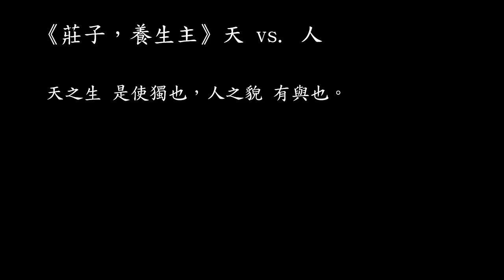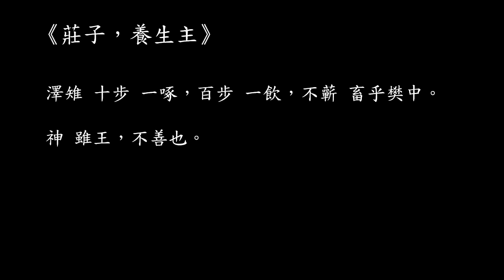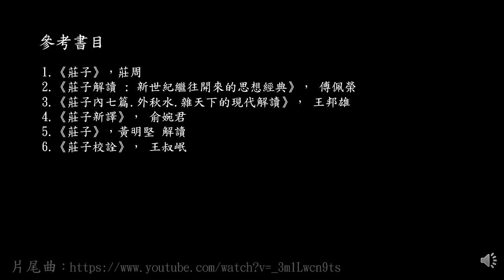【莊子門徒，第二單元 】《 莊子，養生主: 第三講》寓言： 天 vs 人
講述《 莊子，養生主》公文軒 和 右師 的寓言故事。